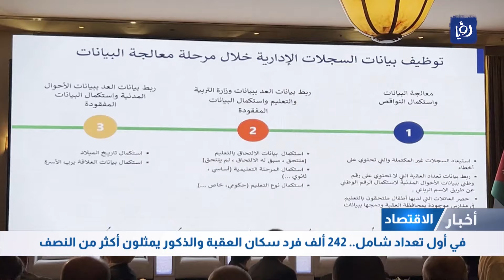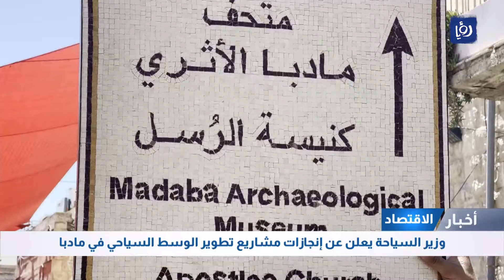مادبا تتألق: وزير السياحة يعلن عن إنجازات مشروعات التطوير السياحي